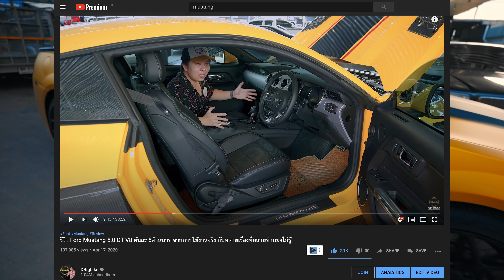เครียดหนัก! เลยจัด Chevrolet Camaro ตามหามาตั้งนาน เจ้า BumbleBEE